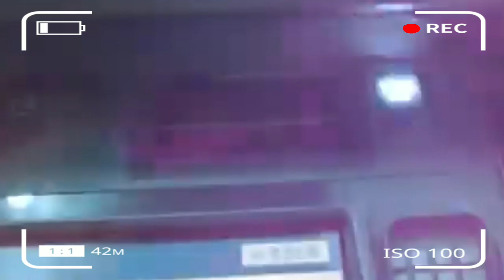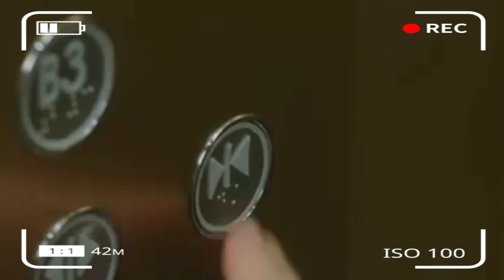April month released korean dramas in 2023 😍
new released korean dramas